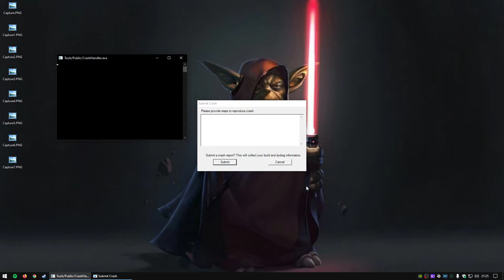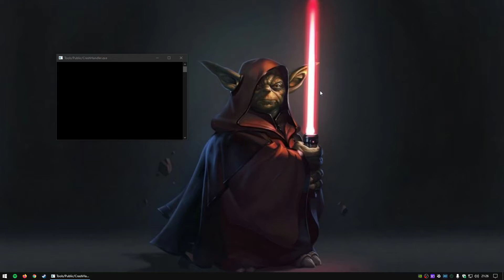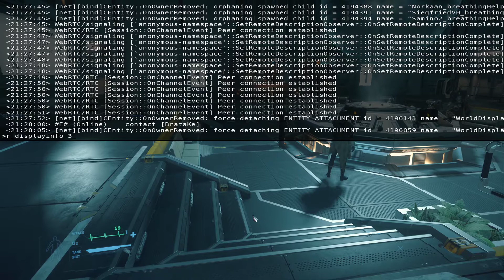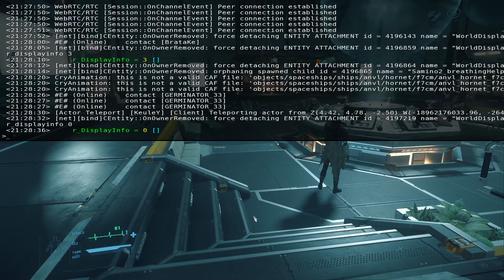Défense de HH - Le retour [Part.1]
Pour jouer a StarCitizen inscrivez vous sur le utilisez le code si dessous et vous serez crédité de 5,000 UEC (monnaie en jeu) a l'achat d'un game package.

STAR-WN7X-HPLQ